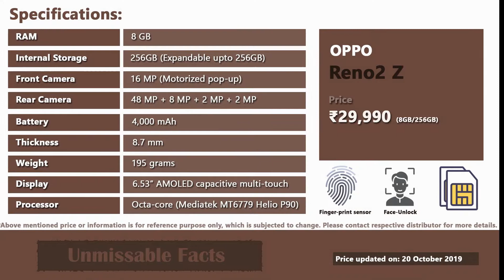Oppo Reno 2Z price in India | Reno2 Z specs, price in India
Watch Oppo Reno2 Z (reno 2z) price in India along with specifications as updated on Oct 2019. Oppo Reno 2Z comes at price of INR 29,990 in India for which you will get 8GB RAM and 256GB ROM.